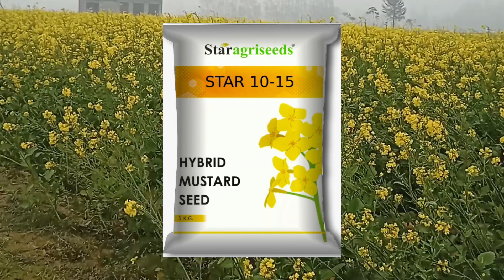hybrid mustard (सरसों) star 10-15 सरसों की पैदावारी में सबको फेल कर सकता है। सरसों की बेस्ट किस्म।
इस वीडियो में हाइब्रिड मस्टर्ड स्टार 10-15 यह बारे में जानकारी दी गई है स्टार मस्टर्ड 1015 सरसों की एक बढ़िया किस्म है यह 125 से 130 दिन में पक कटाई के लिए तैयार हो जाती है यह 14 से 15 कुंतल प्रति एकड़ पैदावारी देने में भी सक्षम है स्टार एग्रीसीडस एक अच्छी कंपनी है इसकी खेती से संबंधित सभी उत्पाद अच्छे क्वालिटी के होते हैं हाइब्रिड होने के कारण बुवाई के लिए देसी की अपेक्षा कम बीज भी लगता है इसमें केवल दो सिंचाई की जरूरत होती है यदि दो सिंचाई की सुविधा उपलब्ध नहीं है तो एक सिंचाई से भी इसकी खेती कर सकते हैं इसकी बुवाई अक्टूबर से लेकर नवंबर के लास्ट तक कभी भी कर सकते हैं यह अगेती एवं पछेती दोनों के लिए उपयुक्त है इसकी बुवाई उन सभी क्षेत्रों में कर सकते हैं जहां सरसों की खेती सफलतापूर्वक की जा सकती हो

For Purchase Contact This number - 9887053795